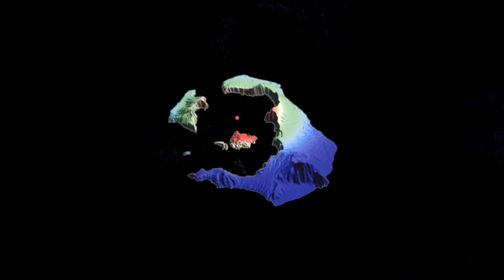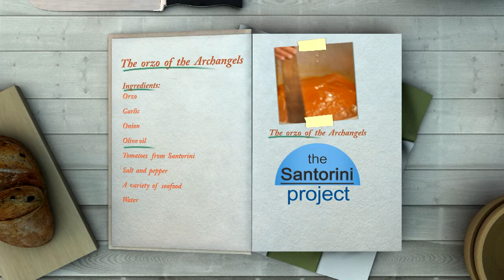The Santorini Project:Sample - Demo by Sigma Media Group,The Festival of the Archangels - Religion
In Santorini a huge topic of Religion , a strong belief of Customs and Morals belongs to the Festivities ... These are festivals , which unite the Santorinian Leaders with the public and the tourists ! Visitors must be informed in this special Folklore for their best experience in Santorini ... Live it in The Santorini Project , Post Production 2016 ... Coming in 2016 , full of Santorinian exceptional secrets ...